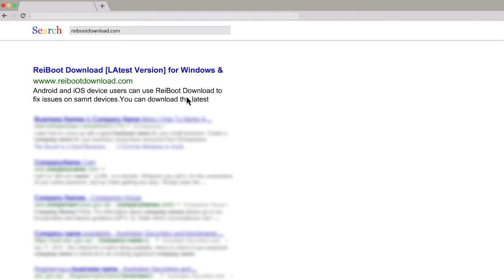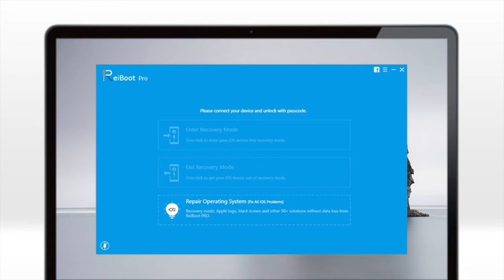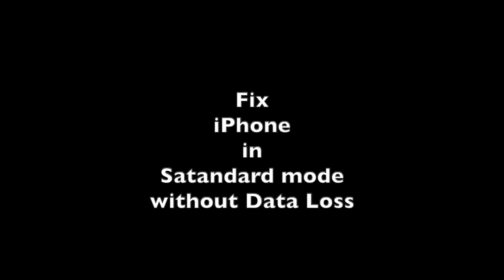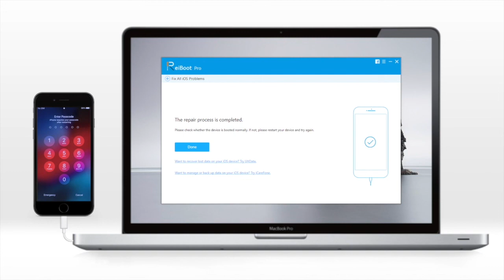How to install ReiBoot